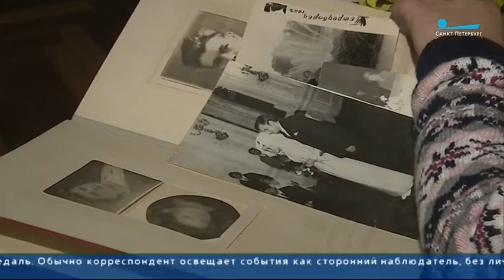Петербург готовится отметить 75-ю годовщину освобождения Ленинграда от блокады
Петербург готовится отметить одну из самых важных дат в истории города. 27 января — день полного освобождения Ленинграда от фашистской блокады.